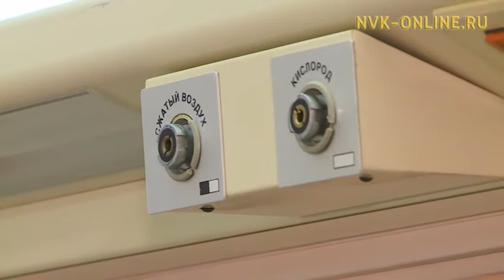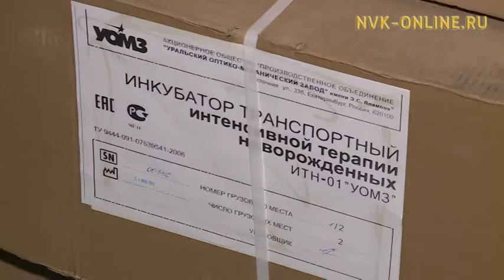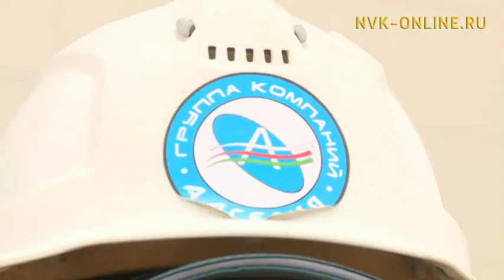Перинатальный центр в Якутске строят в две смены